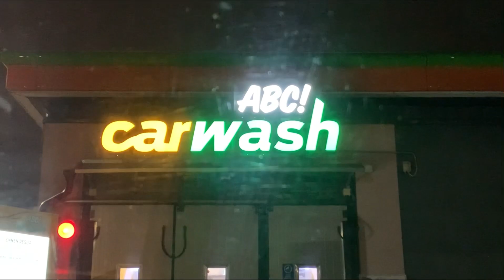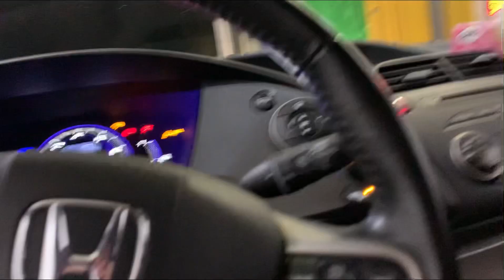Carwash is Real | Hindi tinamad mag video😂🤣